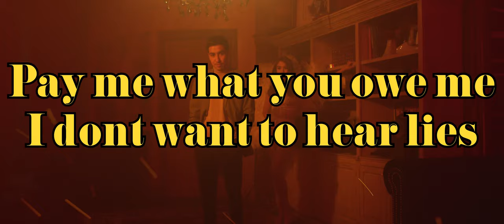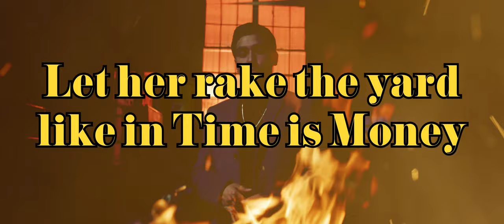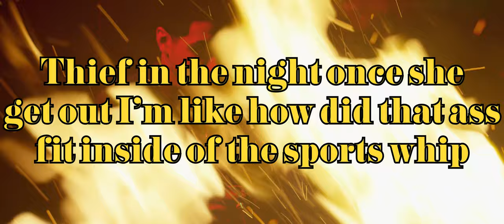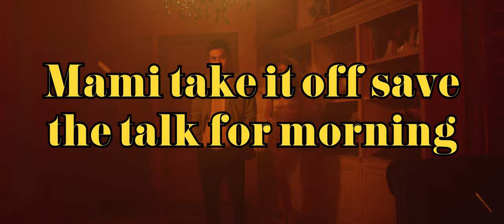Carlos Coy II - The Talk (Lyric Video)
Lyric Video For "The Talk" By Carlos Coy II